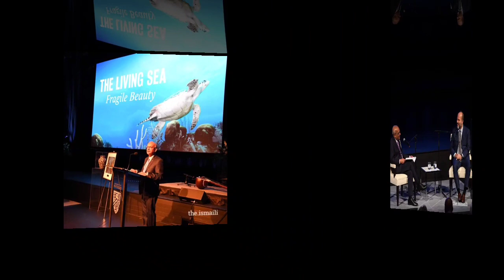LIVING SEA - Fragile Beauty Prince Hussain Aga Khan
Photography exhibition aims to inspire admiration and protection of sea life

Prince Hussain and Princess Fareen at the UK launch event for the photography exhibition The Living Sea – Fragile Beauty at The Ismaili Centre, London.PHOTO: ANYA CAMPBELL / IPL

REHANNA NEKY | 06 September 2022 | GLOBAL

Prince Hussain’s exhibition The Living Sea – Fragile Beauty is on display at the Ismaili Centre, London, until 24 September 2022.PHOTO: ANYA CAMPBELL / IPL

Prince Hussain shares remarks with guests at The Ismaili Centre, London.PHOTO: ANYA CAMPBELL / IPL

Volunteers helped to install Prince Hussain’s photo exhibition The Living Sea – Fragile Beauty at the Ismaili Centre, London.PHOTO: ANYA CAMPBELL / IPL

Naushad Jivraj, President of the Ismaili Council for the UK, addresses the audience.PHOTO: ANYA CAMPBELL / IPL

Prince Hussain and Princess Fareen share a light moment at The Living Sea – Fragile Beauty Exhibition in London.PHOTO: ANYA CAMPBELL / IPL

RELATED INFORMATION

Music video: Child Of The Ocean

Featuring almost a decade’s worth of photos, Prince Hussain’s exhibition The Living Sea – Fragile Beauty finally arrived in the UK. Entering the social hall of the Ismaili Centre, London yesterday, visitors found themselves in a dazzling underwater world.

Guests at the launch event included Princess Fareen, the Mayor of Kensington and Chelsea, the High Commissioner of Pakistan, senior members of the Exhibition Road Cultural Group, and leaders of the Jamat and AKDN. They encountered photographs of playful sea lions, basking iguanas and a determined cormorant, mixed with nudibranchs and clams on enormous backlit panels.

This long-awaited exhibition has previously been presented in New York, Nairobi, Lisbon, and Venice. It displays many years of wildlife photography from waters including mangrove swamps, coral reefs and deep seas; from Egypt to Ecuador and more. Some are close enough to sense their textures; others are situated in groups amidst their environment.

“The images around you this evening represent some of nature’s treasures and the most joyous moments of my life,” Prince Hussain said in his opening remarks. “Instants one couldn’t put into words if one tried.”

A head-on oceanic whitetip shark that brings the Jaws soundtrack to mind, and a clownfish reminiscent of Finding Nemo represent the familiarity of many of these creatures, through movies, photos, and real-life encounters. But such biodiversity can no longer be taken for granted.

The sides of the panels create a different impact as the bleak statistics hit home. Half of the world’s coral reefs, upon which many of these animals depend, have been lost. Individual species face extinction: the Caspian seal population has declind by over 90 percent since the start of the 20th century.

The Living Sea – Fragile Beauty exhibition is on display at the Ismaili Centre, London until 24 September 2022.